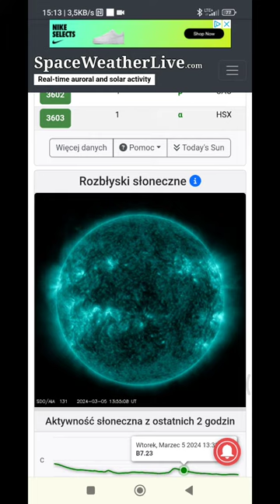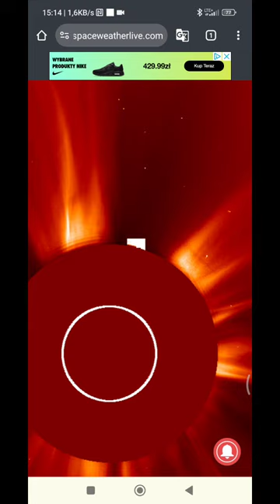Prawdopodobnie na zdjęciu zostało zamazane UFO??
bardzo często obserwuje zdjęcia oraz live'y z przelotu międzynarodowej stacji kosmicznej nad ziemią i często się zdarza gdy pojawia się coś co nie powinno być widoczne to obraz nagle jest przerywany zakłócony obrywamy i przepraszamy za problemy techniczne i wielu youtuberów oraz osób zajmujących się tematyką tematyką UFO mówi o tym że właśnie jak ISS international space station przelatuje nad ziemią to często zdarza się że właśnie w kadrze widać UFO i momentalnie obraz jest zamazany albo jest transmisja przerywana i to samo dzieje się tutaj podczas obserwacji koronalny wyrzutów masy CME właśnie widzieliście to na własne oczy kawałek obszaru obok słońca został zamazany bo prawdopodobnie było widać tam UFO!!!

SpaceWeatherLive.com przekazuje praktycznie na żywo informacje dotyczące pogody kosmicznej, wpływu Słońca na Ziemię i wiadomości kiedy dokładnie można będzie zobaczyć zorzę polarną.